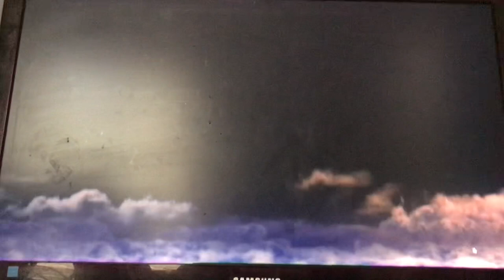Opening To The Spiderwick Chronicles 2008 DVD Australia